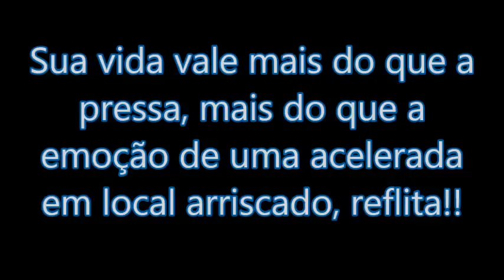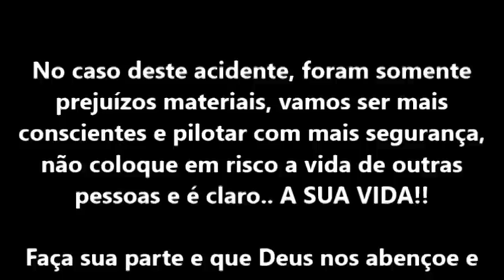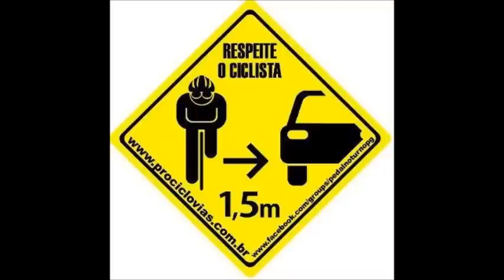ACIDENTE INACREDITÁVEL E UM MILAGRE: FAZER 250 x ÔNIBUS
Moto: Yamaha MT-03 Preta 16/17
Câmera: Gopro Hero 3+ Silver gravado em 720p60fps
Cidade: São José do Rio Preto - SP
Motovlog, Motofilmador.

/// Rede Social \\\

Twiter: @Junin_MT03